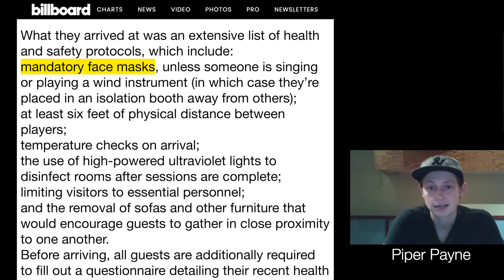"Can I Borrow Your Love" - Dave Madden - Behind The Scenes - Episode 4: Audio + Dance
What does it mean to live in the Live Music Capital of the World when all the venues are closed? Austin-based musician Dave Madden attempts to answer that question through his new song called, “Can I Borrow Your Love.”

This socially-distanced collaboration features a sprawling ensemble of creatives: a rhythm section, horn section, string quartet, background singers, audio engineers and dancers. In total, the project includes 21 artists, all recorded from their own homes. The music video is accompanied by a series of behind-the-scenes interviews hosted by Madden, in which he discusses life as a musician during COVID-19, providing a unique insight into the lives of artists as they are faced with the greatest challenge of their careers.

“When the pandemic hit, I knew I had to do something different,” said Dave Madden, who performed often before music venues shuttered. “These big, collaborative videos bring people together and allow us to share our music from the safety of home.”

“Can I Borrow Your Love” features a variety of talented musicians from the Austin and Houston music community including Houston-based rapper Ray Smith, Austin vocal powerhouses Akina Adderley and BettySoo, Tyson Sheth on drums, string section including Leigh Wallenhaupt, Christabel Lin, Bridgid Biggens and Tony Rodgers, and a horn section including Paul Deemer, Mike Sailors and Brian Donohoe. Talisa Davis designed the choreography for herself and other featured dancers including Taylor Webley, Jonas Vezia and Michelle Gomez.

While some musicians have access to high-end recording gear, others were forced to record their performances with a smartphone. “The most important thing is just to be a good musician, honestly,” says Brian Donohoe, who played tenor sax on Can I Borrow Your Love. “When it comes down to it, you could just have a $100 microphone and a basic interface going into your laptop. A good musician is going to sound better on that than a bad musician is going to sound on a $20,000 Telefunken 251 microphone.”

Like many artists, violinist Christabel Lin used the lockdowns to expand her skill sets by learning how to use the professional recording software Pro Tools. Other less tech savvy musicians simply recorded their parts as an iPhone video. These disparate methods of capturing musical performances creates an unusual jumble of various audio qualities.

“It presents certain challenges,” admits Andre Cantave, the audio engineer at Same Sky Productions who created the final mix. “Getting rid of background noise, hisses and hums, or pulling an instrument ‘forward’ in the mix that sounds like it’s really far away.”

In addition to writing the song and performing the vocals, piano, guitar and bass guitar, Madden composed the entire score for the string quartet, horn section, and vocal parts.

“‘Can I Borrow Your Love’ showcases some of the best of my abilities and passions,” said Madden. “[It’s] an unlikely alchemy of complex musical arrangements and groove, and the desire to reach out to artists of all kinds in the spirit of collaboration. Seriously, musically... this song is a sports car.”

Ironically, for a song created via social distancing, its subject matter is just the opposite. The lyrics open with a well-worn phrase: “Can I borrow a cup of sugar?” It’s an intimate (and in this case flirtatious) interaction between two neighbors who have no interest in remaining six feet apart.

“A lot of great songs are ‘three chords and the truth.’ Yeah, this isn’t that,” said Madden. “These days, a song to me needs to be more than a song. It needs to be a vehicle, something to carry interesting musical ideas forward. And this vehicle is a clown car: Philly New Jack Swing rhythms? Hop in, we’ve got plenty of room! Funk horn section? Motown string quartet? Sure, why not. R&B background singers? Rap feature? Trumpet solo? Piano solo? Dance team? I love the challenge of fitting all these things together in a way that somehow just feels effortless.”

“Lyrically, ‘Can I Borrow Your Love’ makes the listener a voyeur, secretly watching two strangers flirt and fall in love as they wink about sugar and wine and rain,” said Madden. “It’s not autobiographical or anything. It’s like a lot of those old songs in the Great American Songbook, where the premise is: ‘Two people fall in love, but it’s somehow new and fresh and interesting.’ For songwriters, that idea is timeless.”

The songwriter has chosen to eschew streaming services such as Spotify and Apple Music, which pay artists fractions of a penny per stream. Instead, Madden encourages the public to donate directly to his efforts by visiting his website, davemaddenmusic.com